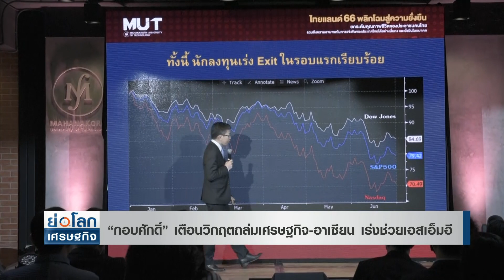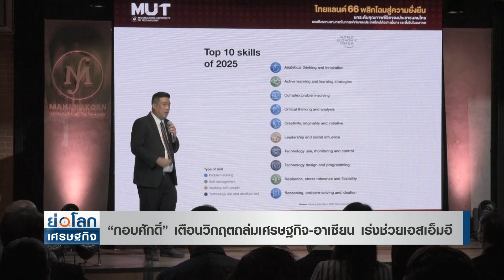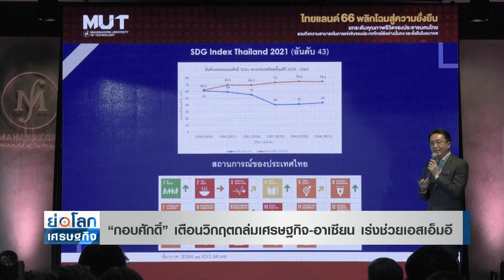“กอบศักดิ์” เตือนวิกฤตถล่มเศรษฐกิจ-อาเซียน เร่งช่วยเอสเอ็มอี | ย่อโลกเศรษฐกิจ 9ก.ย.65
“ประธานสภาตลาดทุนไทย”เตือนพายุวิกกฤตถล่มเศรษฐกิจ-อาเซียนที่หลบมรสุมสวรรค์นักลงทุน ขณะที่"ที่ปรึกษามหาวิทยาลัยเทคโนโลยีพระนคร" ระบุต้องขจัดปัญหาความเหลื่อมล้ำในกลุ่มเอสเอ็มอี